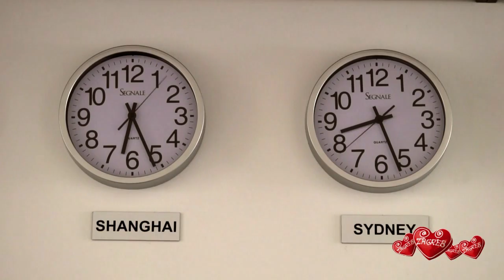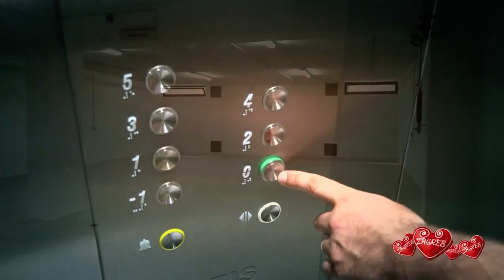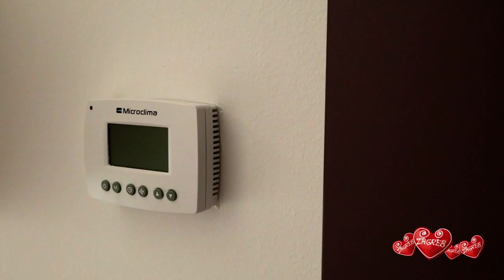zagreb 11 2014, part5 Moving hostel